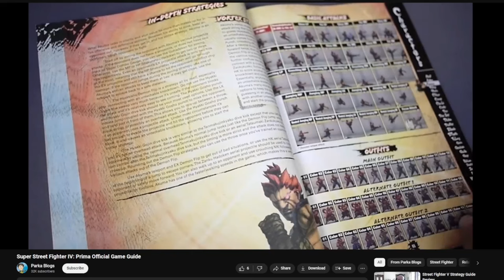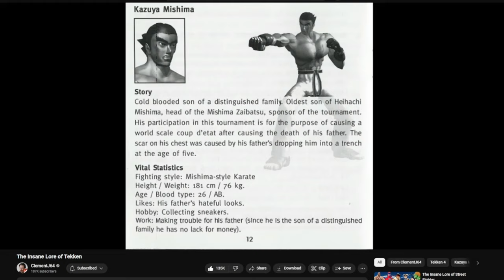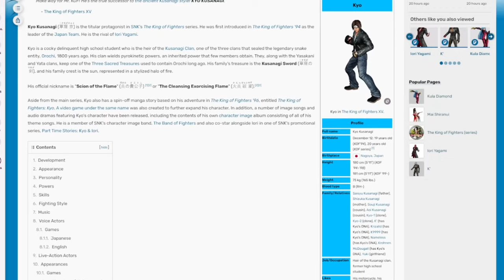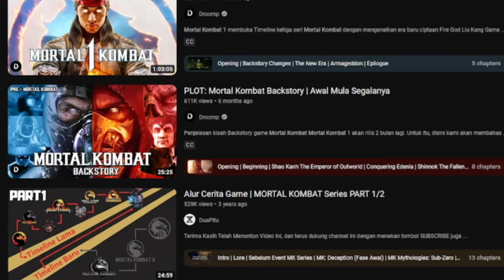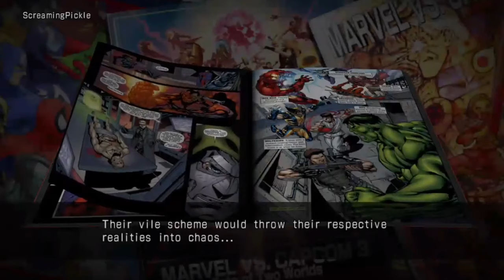Seberapa Pentingkah Story di Fighting Game?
Di zaman sekarang, Story merupakan suatu elemen penting dalam pengemasan sebuah game. Tapi apakah Fighting game sekarang juga butuh story yang bagus dan emang masih penting? Yuk kita diskusi.

Terry Bogard Theme - Garou: Mark of the Wolvese
I Wanna Take You For a Ride (Remix) - Marvel vs Capcom 3
Character Select - King of Fighters 98 Ultimate Match
Character Select - Bloody Roar: Primal Fury
Main Menu - Granblue Fantasy Versus: Rising

00:00 Opening
00:21 Sejarah Fighting game di Mesin Arcade
01:51 Inspirasi Cerita Fighting Game dan daya tarik tiap game
03:21 Sulitnya mencari referensi lore di Fighting game lama
04:29 Dampaknya ketika dapat adaptasi media lain
05:42 Pelopor konten Story di Mortal Kombat
06:36 Cerita game Street Fighter?
08:18 Cerita keluarga di Tekken
09:56 Pertarungan pedang Soul Calibur
11:26 The Legend of Hungry Wolf - Fatal Fury
13:15 Story di Fighting game Crossover - Marvel vs Capcom
14:32 Lore tiap saga di The King of Fighters
16:51 Lore Fighting Game lain
18:10 jadinya Fighting Game perlu konten Story gak sih?